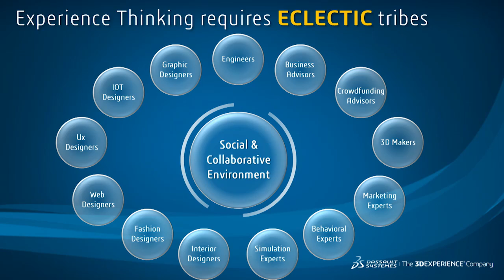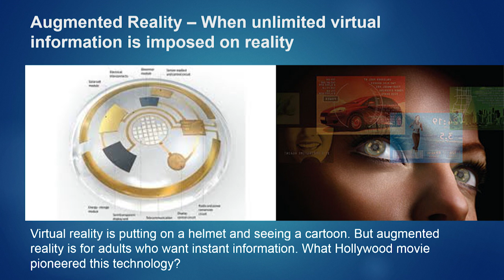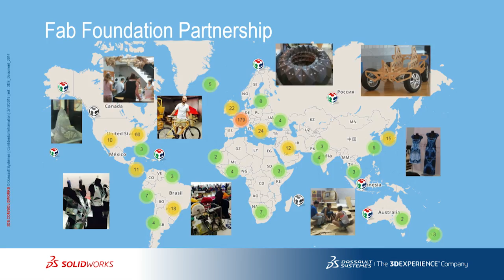SOLIDWORKS World 2015 General Session Highlights - Tuesday (2/10)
Highlights from Tuesday's (2/10) SOLIDWORKS World 2015 General Session include roaming the lunar surface with Astrobotic, previewing future technology with Dr. Michio Kaku, and inspiring the next generation of female engineers with SOLIDWORKS Director of Education Marie Planchard.

To view the Live Streaming of the General Sessions please